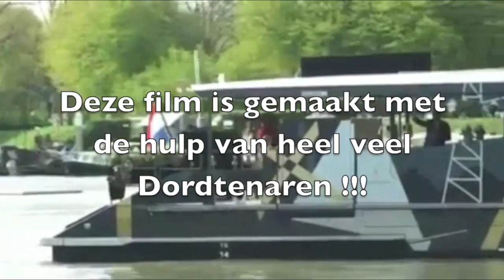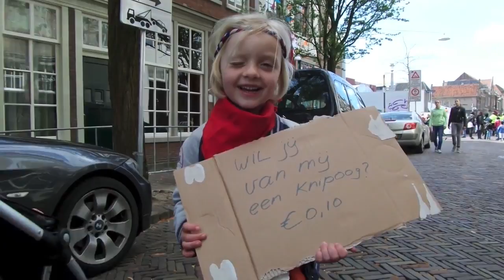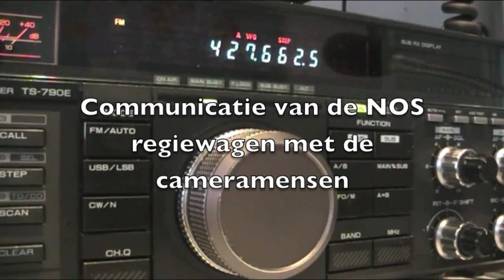Koningsdag Dordrecht 2015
User generated aftermovie

We hebben de bezoekers van koningsdag 2015 gevraagd hun beelden te mailen naar iDordt.nl en daar hebben wij deze aftermovie van gemaakt. Mede door de participatie van heel veel Dordtenaren konden we een mooi verslag maken van koningsdag en is deze film bijna 40.000 keer bekeken op Facebook.